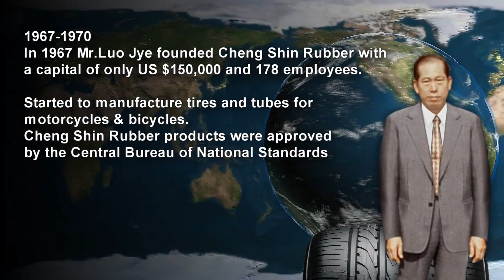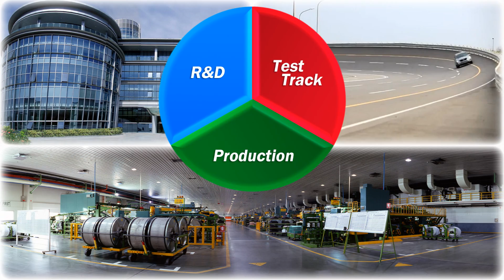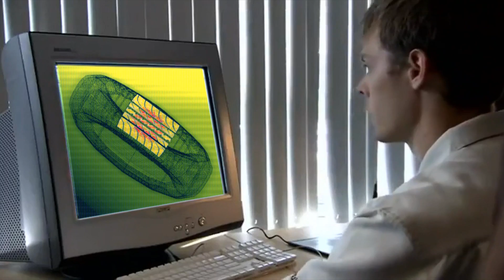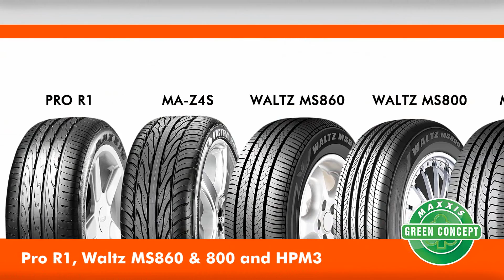Maxxis Shanghai Facility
The Maxxis Shanghai facility in China, is a vast and unique production facility, the campus is comprised of a Research and Development Center, Production and Manufacturing Center and Testing Labs and one of the world biggest and demanding Proving Grounds/Test Track. Using state of the art technology, innovative compounds and rigorous testing, Maxxis is able to refine each of its products in a much more efficient process than other manufacturers which lack the 3 in one approach in their facilities.